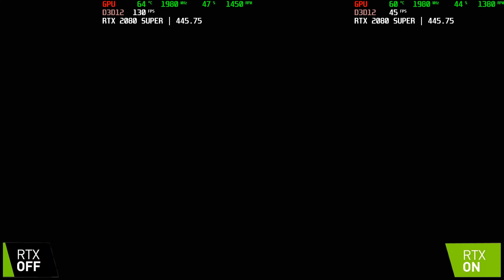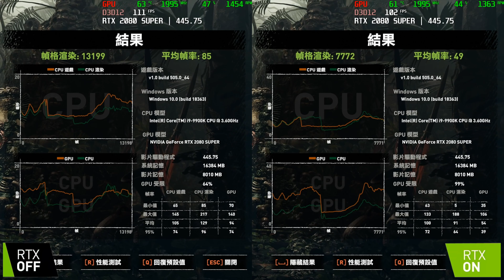【林仔 VLOG】到深水埗街訪！睇睇而家砌機嘅朋友會砌機落咩卡先~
落咗去深水埗行咗幾個圈
做咗個小街訪問咗D朋友砌機會落咩卡
又有趣個個都係N卡
RTX都係未來遊戲發展趨勢嫁喇

一按即 PayMe！